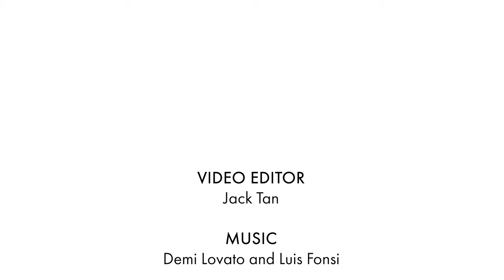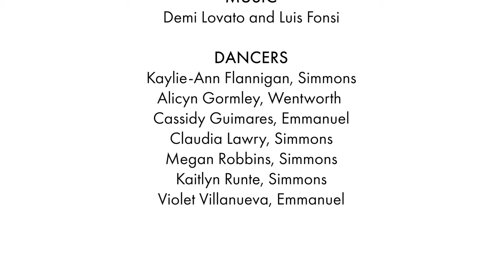"Fiesta de Lejos" - Choreography by Carla Otero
Latin Fusion - Fall 2020
Choreography by Carla Otero
Video by Jack Tan

Dancers: Kaylie-Ann Flannigan, Alicyn Gormley, Cassidy Guimares, Claudia Lawry, Megan Robbins, Kaitlyn Runte, Violet Villanueva